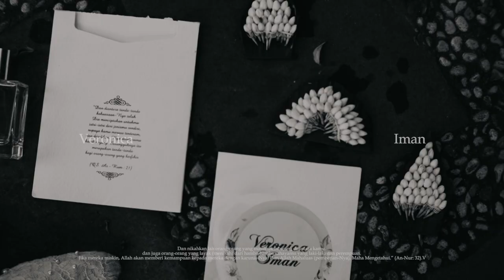FULL WEDDING CLIP VERONICA & IMAN • AIR PRODUCTION ID